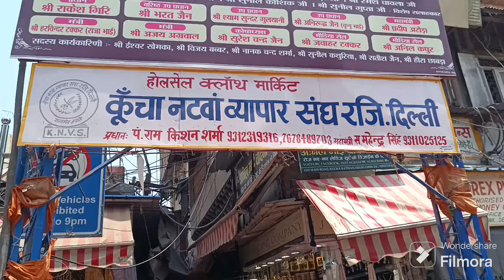Katran/Meesho भी फेल हैं इसके आगे / Pure Cotton Suits inderlok Thursday market#handloom suit#viral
Meesho भी फेल हैं इसके आगे / Pure Cotton Suits inderlok Thursday market#handloom ladies suit#

chandni chowk
ladies suit